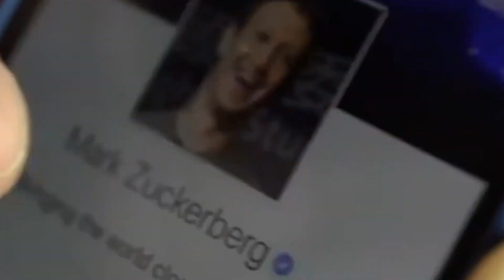Amazing Facts About Mark Zuckerberg You Didn't Know!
Explore the fascinating life of Mark Zuckerberg with these incredible facts! From being the youngest self-made billionaire to his dedication to philanthropy, this video dives into the unique life of Meta’s CEO.

The 'Fame Facts' YouTube channel is your go-to source for a treasure trove of intriguing facts that every enthusiast should be aware of. Our mission is to curate and present a wealth of knowledge about your beloved celebrities. We delve deep into the lives, careers, and achievements of these iconic figures, providing you with a comprehensive and entertaining insight into their world. Whether you're a die-hard fan or just curious to learn more about the people who captivate our hearts and minds, 'Fame Fact' is here to enrich your understanding and appreciation of the stars you admire.